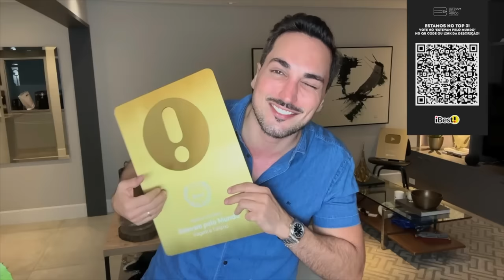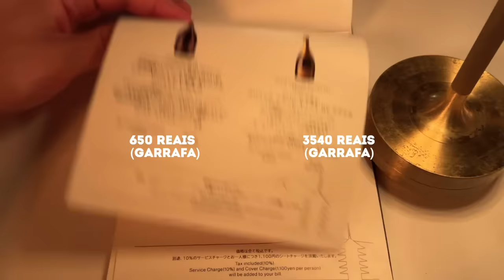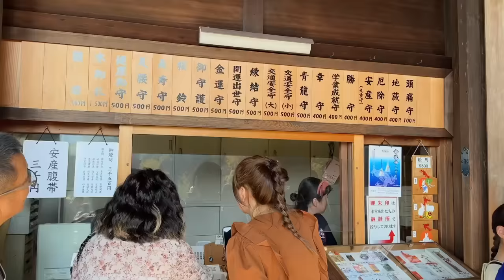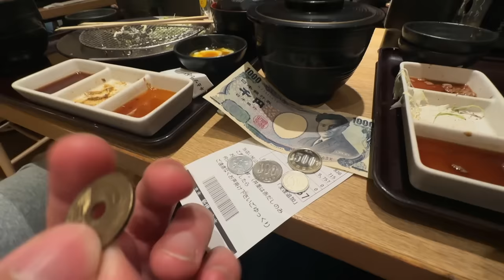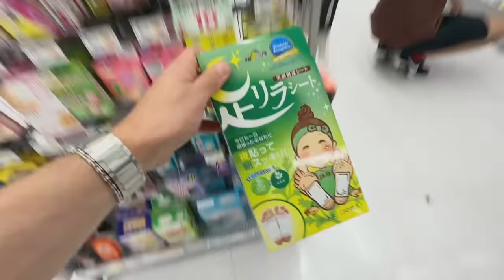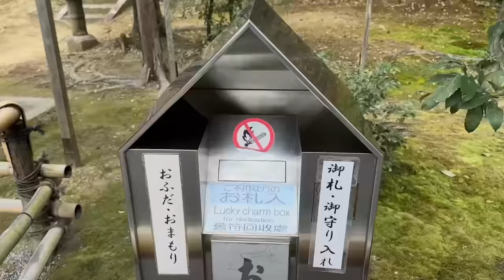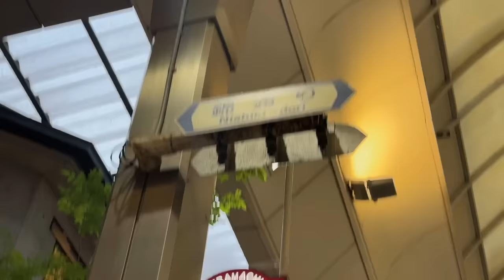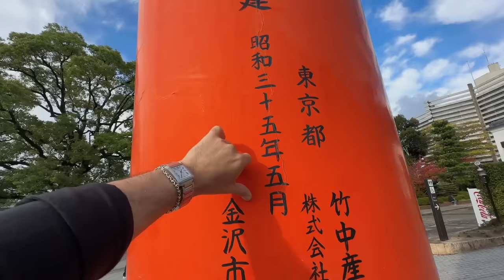CHEGUEI em KYOTO no JAPÃO - A cidade das Gueixas e Samurais - O que fazer e onde comer em 3 dias?